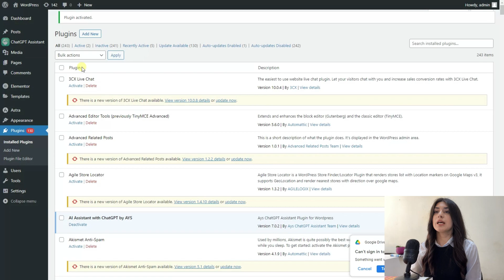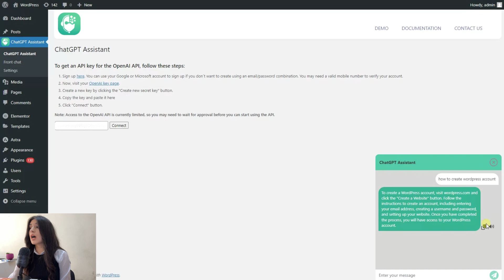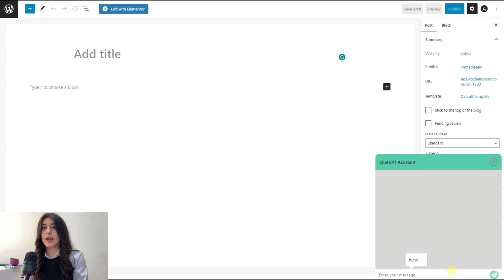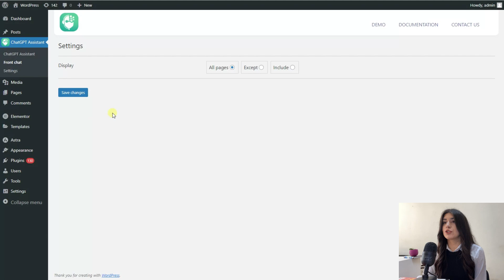ChatGPT Assistant WordPress plugin review - 2023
📍Chat GPT Assistant  WordPress plugin can assist you to generate high-quality content for your blog.

📍Chat GPT AI Assistant gives you the ability to automate various tasks related to content creation and programming.

📍For instance, the AI chatbot can write articles and blog posts for you, address your questions, and even generate code such as HTML, CSS, Java, Python, or other programming languages.

📍This saves time and effort, as you won’t need to create content or code from scratch, which can be time-consuming.

📍Once the plugin is installed and activated, a Chat GPT icon will be available for you in the lower right corner of your WordPress dashboard. It will open up when you click on it.

📍You can type your inquiries and this highly-developed WordPress chatbot will engage in interactive conversations with you.

Benefits of Chat GPT Assitant for businesses.

✔Content creation
✔Email text generation and optimization
✔Social media post generation
✔Market research

00:00 Intro Chat GPT in WordPress
00:13 Getting started with Chat GPT Assistant
01:30 Prompt ChatGPT in WordPress Dashboard
02:01 Prompt ChatGPT in WordPress Posts
02:53 Display ChatGPT in WP Website
04:01 Install ChatGPT Assistant Plugin